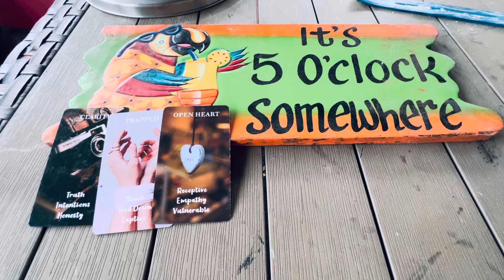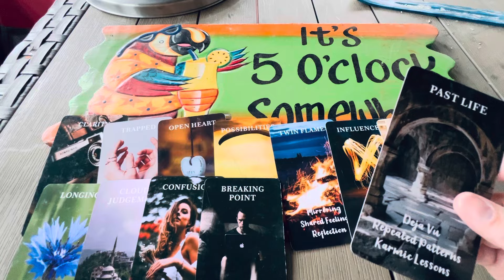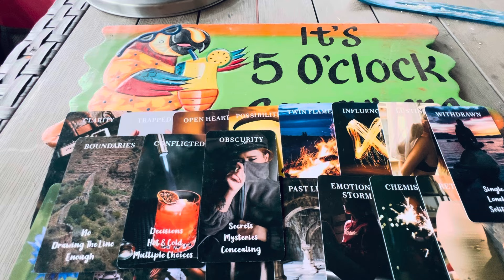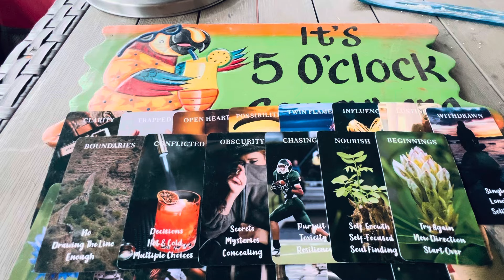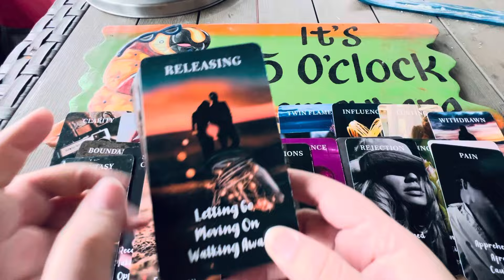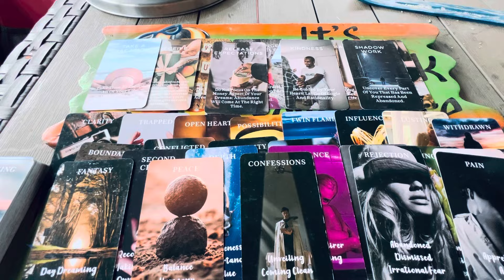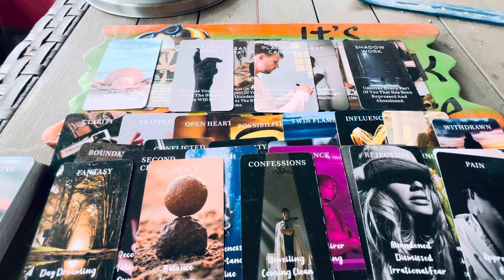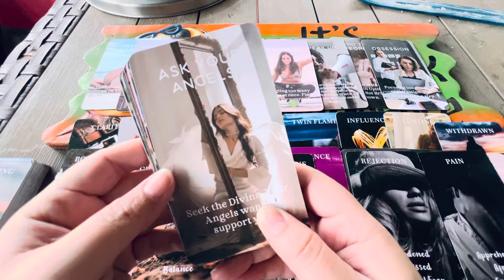Divine Masculines Aren’t Wanting To Be Hot And Cold Anymore Divine Feminines Keep…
✨Psychic Intuitive Tarot Reader✨Twin Flame Journey Coach✨Spiritual Life Coach✨

18+ Readings Are ONLY Intended For Adults Who Are 18 And Older *ONLY*